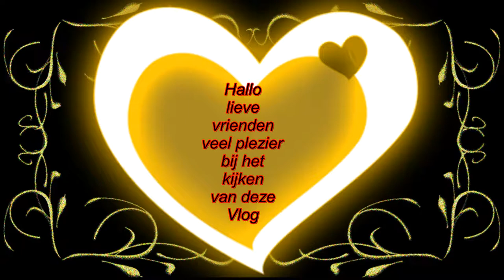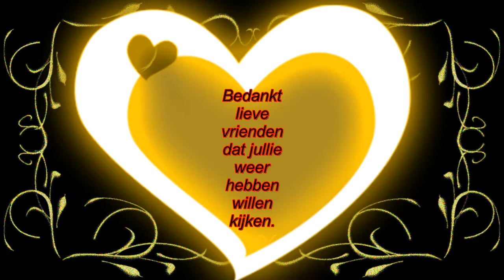Nacht niet hebben geslapen toch vroeg uit bed Jack de begeleider en Rebecca en even ontour met boods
Nacht niet hebben geslapen toch vroeg uit bed.Jack de begeleider en Rebecca en even ontour met boodschappen#265

Megapixels: 16 megapixel
Optische zoom: 12x
Beeldsensorformaat: 1/2.33 inch
Beeldstabilisator:  Ja
Digitale zoom: 4x

Samsung Galaxy S5:
Resolutie 720x1280